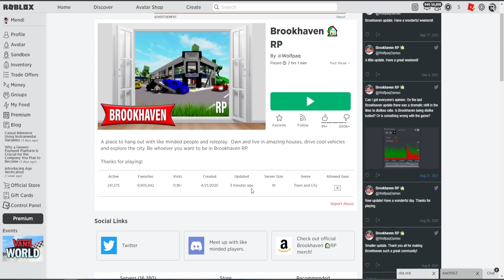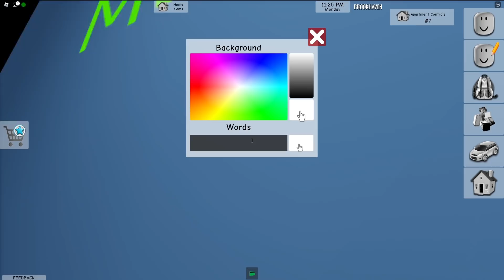ODKRYŁEM SEKRETNY POKÓJ W NOWYM UPDATE BROOKHAVEN RP